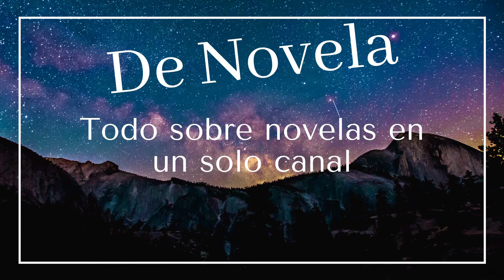❤️ ❤️ ❤️ ASÍ LUCE ELIF EN LA ACTUALIDAD❤️ ❤️ ❤️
ACTIVA LOS SUBTITULOS EN TU IDIOMA.
Hoy te mostramos como cambio la pequeña Elif en estos años, te mostramos el presente de la actriz Isabella Damla Güvenilir, que dio vida a Elif en la pantalla.